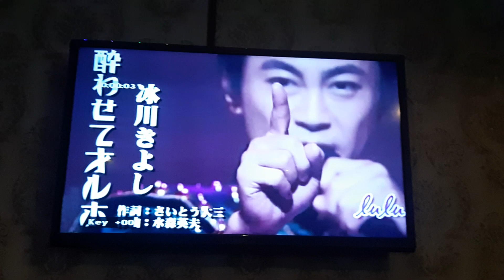陳榮欣/Tony Lin/小陳翻唱 醉わせてオルホ 氷川きよし 德華愛唱一族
美樂迪（小曾）錄影